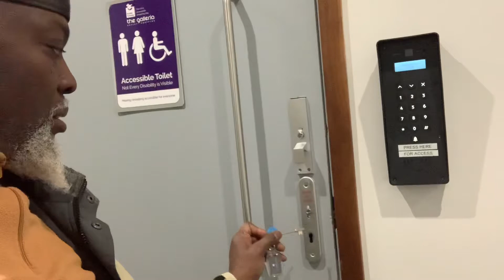Do you have public toilets, also for disabled people with a universal key for disabled to access.P 2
Do you have public toilets, also for disabled people with a universal key for disabled to access.
Part 2 We are entitled to this but contraption Nigeria is silencing the citizens